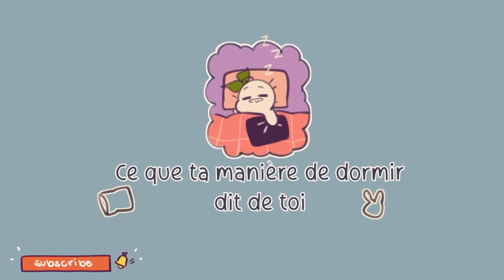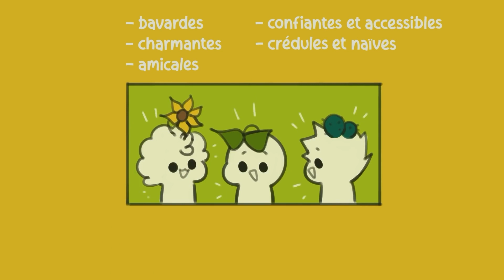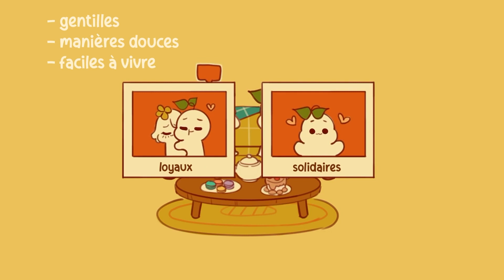Ce que ta MANIÈRE de DORMIR dit de toi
Le langage corporel en dit beaucoup sur notre personnalité et nos pensées. Il transmet également des informations à nos collègues. Mais tu seras peut-être surpris d’apprendre que, même pendant le sommeil, le corps s’exprime. Voici les 6 positions de sommeil les plus courantes et ce qu'elles disent de toi.

Writer: Chloe Avenasa
Script Editor: Morgan Franz
Script Manager: Kelly Soong
Animator: Naphia

📘 -- SOMMAIRE –
00:00 Introduction
00:56 1. Position fœtale
01:47 2. À plat ventre
02:18 3. Sur le dos
02:50 4. Sur le côté
03:22 5. En étoile de mer
04:06 6. La jambe surélevée